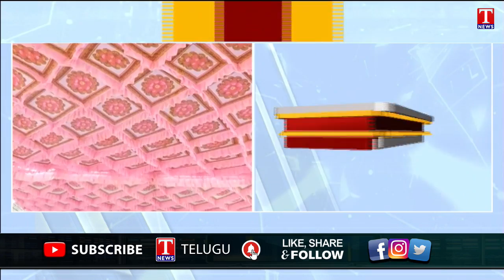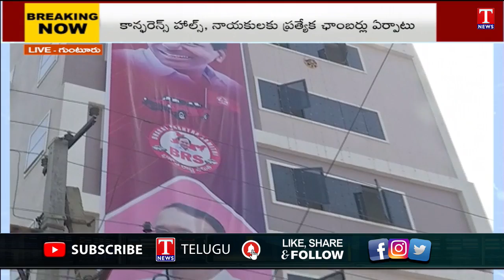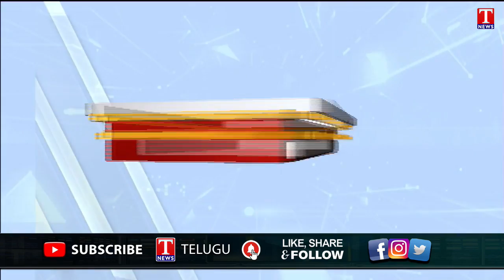BRS Party Office Inauguration In Guntur Today | T News